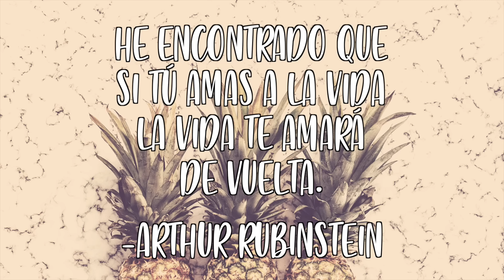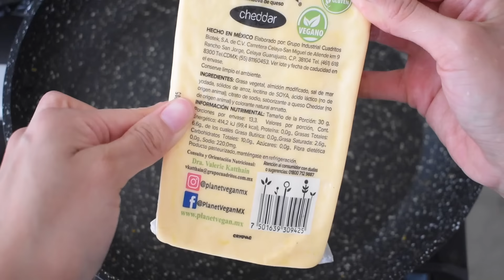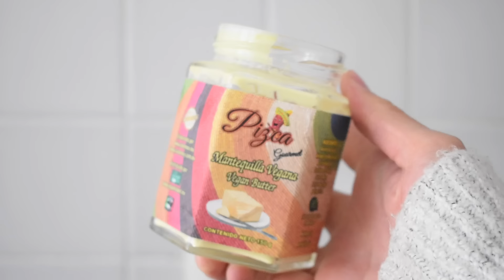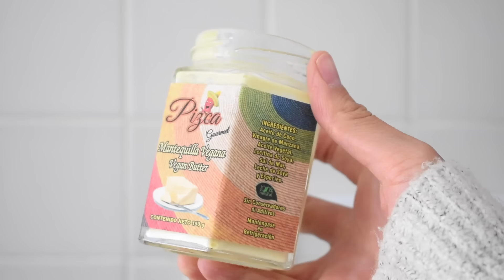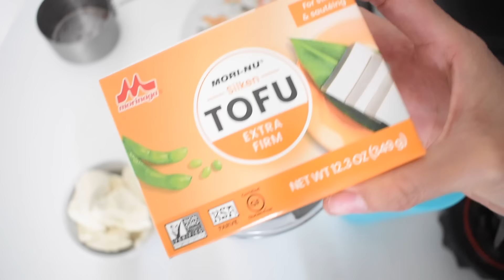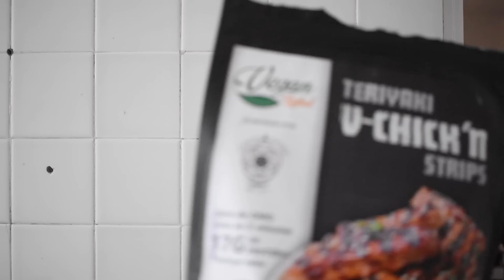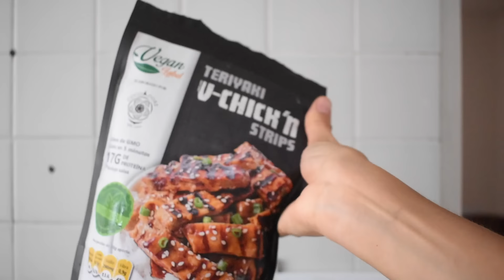DESAYUNOS VEGANOS CON MUCHA PROTEINA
❤︎ ¿Sabían que hice un par de recetarios digitales? Pues aquí están 😋